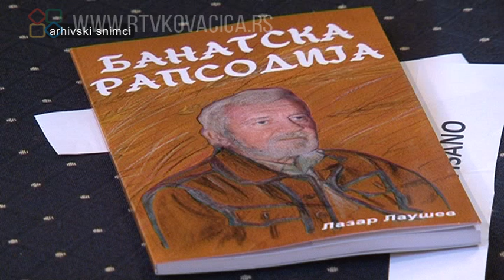Još nekoliko događaja u okviru Pupinovih dana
Posle dešavanja u Idvoru na Pupinovim danima 8. i 9. oktobra,  direktor Doma kulture „Mihajlo Pupin“ Svetislav Zakić  nabraja i dogadjaje u rodnom mestu naučnika, rodoljuba i vizionara i do kraja oktobra.